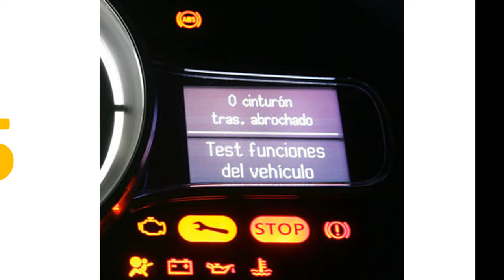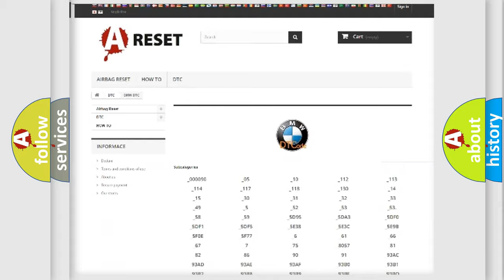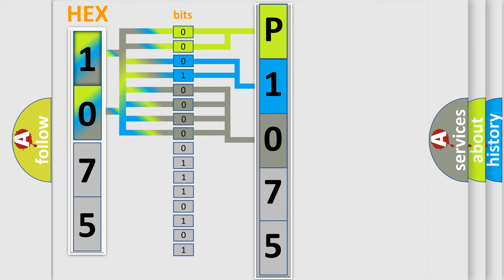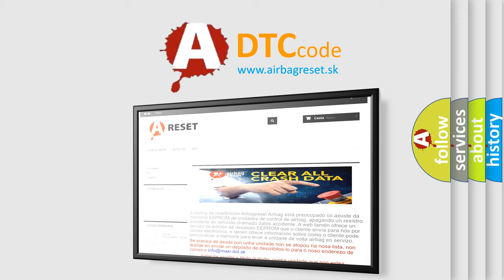DTC Hyundai P1075 Short Explanation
Contents:
0:21 Basic DTC analysis according to OBD2 protocol standard.
1:48 Insight into programming
2:58 A diagnostically understandable description of the Diagnostic Trouble Code
3:05 Basic error definition

Make
BMW
Code
P1075
Definition
Valvetronic VVT Overload Protection Bank 1
Description
After the ignition is on for 45ms, the temperature was recorded as too high
Cause
Sticking in VVT mechanicals, pinion gear, etc
Loose sensor
Sensor servo motor has short circuit